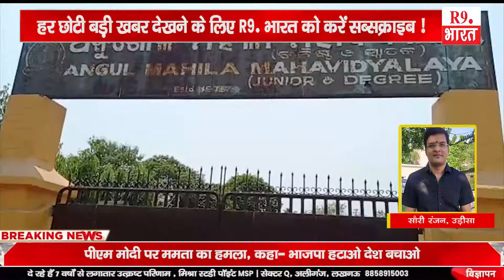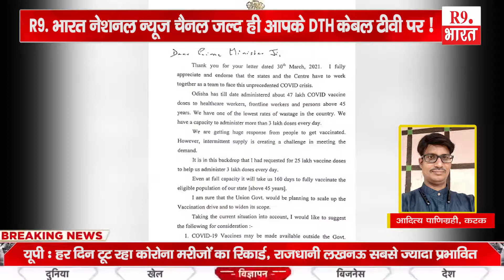बात ओडिशा की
सौरी रंजन, उड़ीसा
सौरी रंजन, उड़ीसा
सौरी रंजन, उड़ीसा
आदित्य पाणिग्रही, कटक
आदित्य पाणिग्रही, कटक